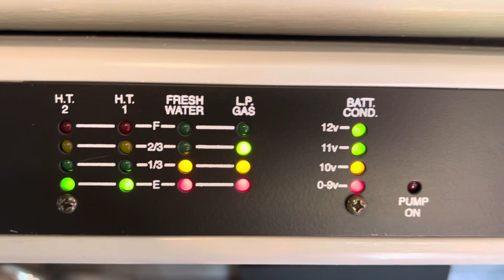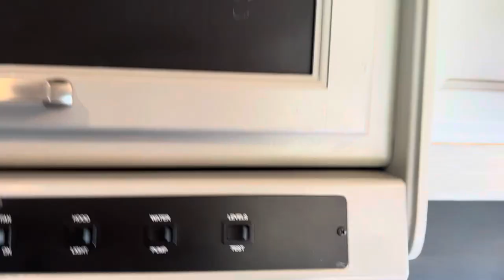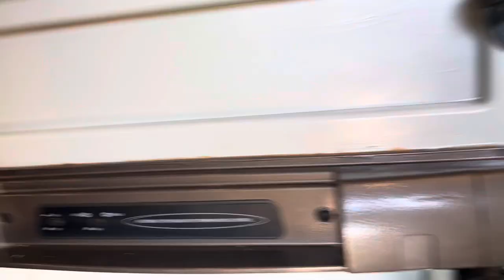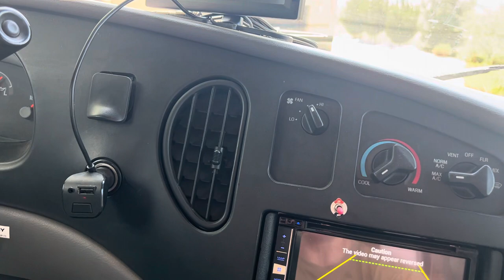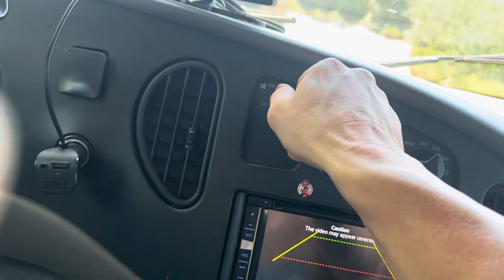2000 Coachman Starflyte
2000 Coachman Starflyte